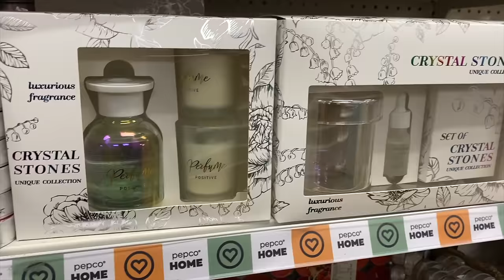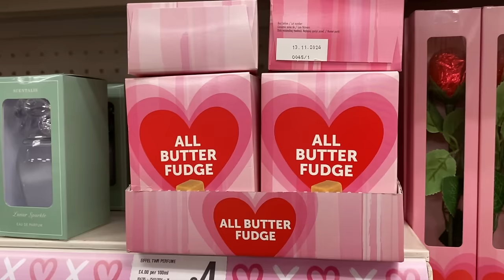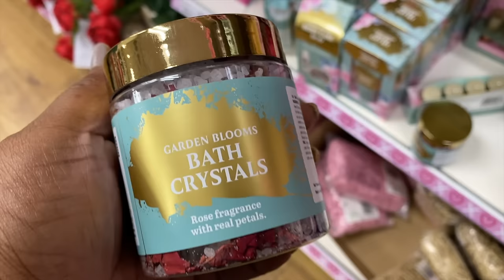*NEW IN* POUNDLAND PEP&CO HAUL | SPRING 2024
In today's video, I am bringing you a Poundland haul! The items that I am showing you today includes homeware, as well as what's new in for Valentine's Day and Mother's Day.